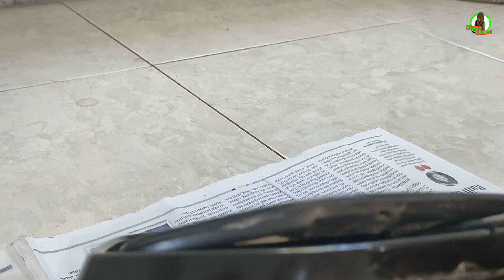cara buka cover spion crv gen 3 dan mengganti dinamo motor retract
cara mengganti dinamo motor retrack spion crv gen 3
cara melepas motor retrack crv gen 3
cara bongkar sepion crv 2010
cara melepas dinamo retrack crv gen 3 tahun 2007 sampe 2012